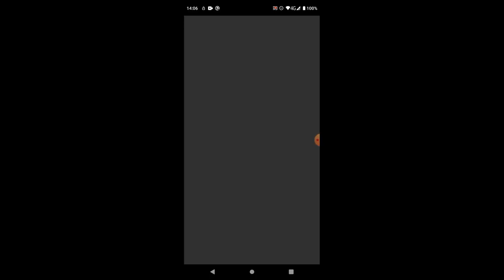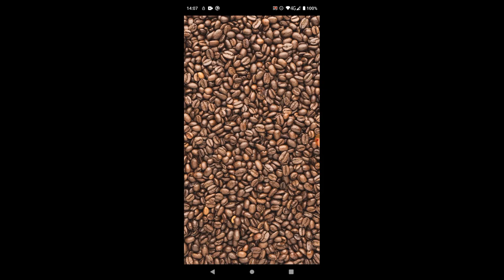Find Kanye West Game Preview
This is a simple preview of How to play My Find Kanye West Game.